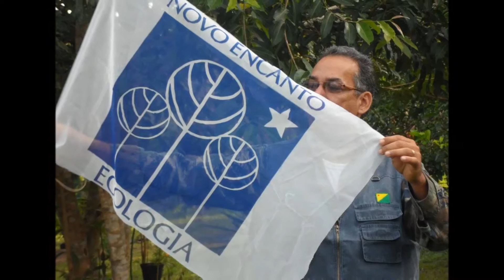Novo Encanto - Marcos Lessa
Novo Encanto

Cheiro de mato na clareira
Da Samauma colossal
Vinda do alto qual a bela Janaina do Mar Astral

Eh vida verde passageira
Um novo encanto deu sinal
Que a minha sina serpenteia por entre as flores do coqueiral

Quero o canto da sereia
Que abençoou o Seringal
E com seus versos alumeia do Abuna ao Jurua...

Eh vida verde passageira vinde a mim a me lembrar
Do movimento da aldeia
Novo Encanto e seu luar.